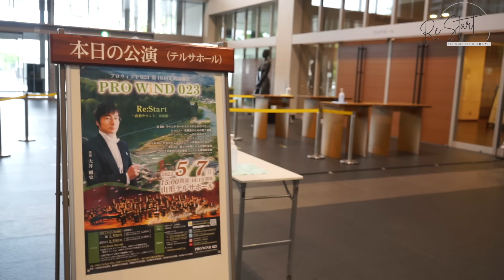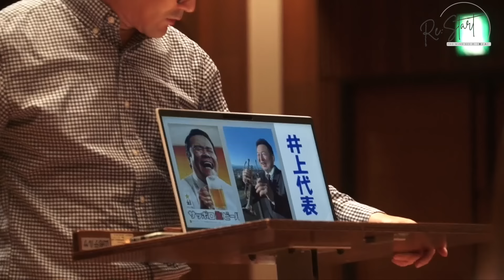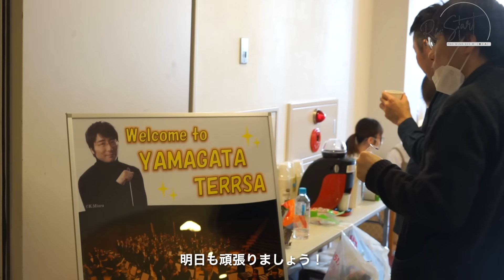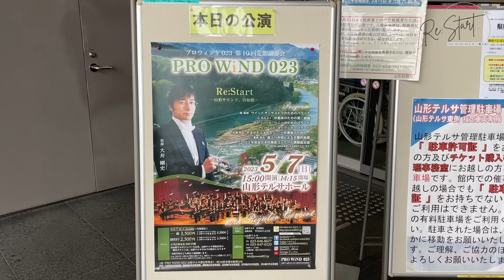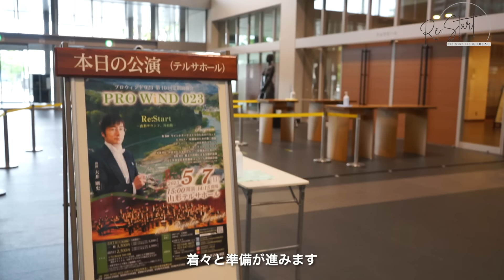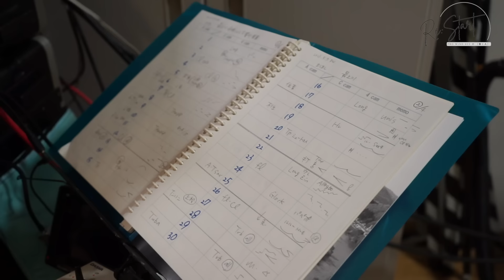【舞台裏】なかなか見せることのない、吹奏楽の演奏会を作る舞台裏を公開！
【第10回定期演奏会の舞台裏】
まさに[Re:Start]したコンサートの舞台裏を公開！
なかなか見せることのない、演奏会を作る舞台裏を密着しました。
📝topic🎧
・舞台設営から撤収まで
・リハーサルの様子
・メンバーの舞台裏の顔
PRO WiND 023の演奏だけでなく
メンバーの事も知ってもらい
共感し、身近に感じてほしいと思います✨
Re:Start PRO WiND 023［音と人］
は各メンバーに光を当てて、音楽に対しての想いや、
ここ数年のなかでの音楽家としての生活の変化をインタビューする番組です。
🍒もくじ📯
0:00　　舞台裏の密着開始！
0:33       まずは舞台設営から
2:30       リハーサルスタート
2:57       その頃舞台裏では
3:16        出演メンバー
4:16        大井さんの綿密なリハーサルは続く
5:24        総会も行います
6:55        良い音楽を作る秘訣
7:30        初出演メンバーから感想
10:55      リハーサル二 2日目
12:02      いよいよ本番当日！
12:53      満員御礼大入り袋！
13:28      NHK 山田アナウンサーいつもありがとう！
14:50      木管の良い音楽を作る秘訣
15:14       素晴らしい撮影はFour Colorsさん！
15:42      ドローンも飛ばして撮影しました
16:53      まもなく開演！
16:32      影アナウンスは元TUYアナウンサー矢作さん！
17:25       本番中の舞台袖を密着！
18:38       演奏中(演奏はぜひ演奏のYouTubeをご覧ください)
19:56      ご来場くださったお客様の暖かい拍手
20:41      初出演メンバーから感想
21:29      撤収作業
22:11      ご来場のお客様から感想をいただきました
22:48     山形の吹奏楽界を支える素晴らしい先生方
23:15      まだまだ続く撤収作業
25:00     井上代表から一言！

💿PRO WiND 023のCDはこちらから

企画・製作 : PRO WiND 023事務局